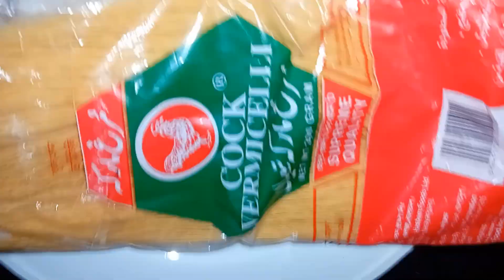ঝরঝরে বাংলা সেমায়ের পোলাও রেসিপি একদম সহজভাবে//Mn kitchen bd#